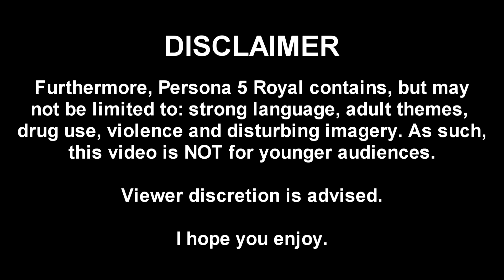Let's Play | Persona 5 Royal: Episode #47 - Hello Darkness, My Old Friend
Welcome back to Persona 5 Royal! Episodes will be up twice weekly: Wednesday and Saturday at 8pm BST. This is to enable more balanced content on my channel. I hope you enjoy this!

In this episode, we enter the High Limit Floor of Sae's Casino of Envy - and the cheating's even more blatant here. The first game we must play is "The House of Darkness". Good thing I'm not scared of the dark, I swear!